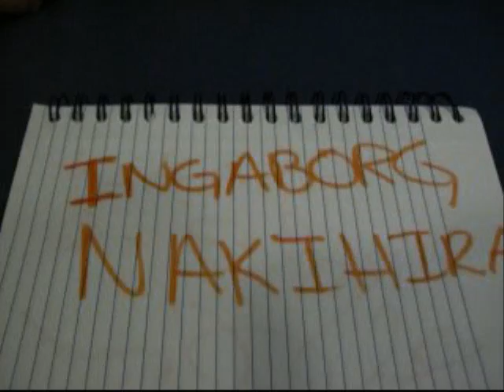Son of my own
curly haird fuck